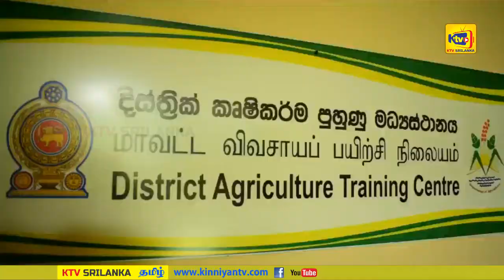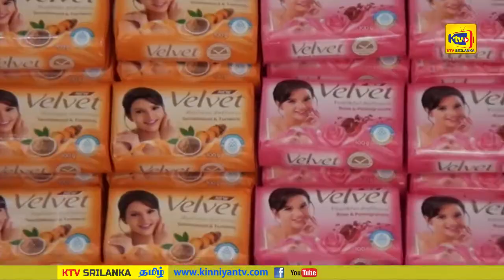விவசாய உற்பத்தியை அதிகரிக்கும் வேலைத்திட்டம் அம்பாறை மாவட்டத்தில்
NewsNow | விவசாய உற்பத்தியை அதிகரிக்கும் வேலைத்திட்டம் அம்பாறை மாவட்டத்தில் விவசாய திணைக்களத்தினால் முன்னெடுப்பு